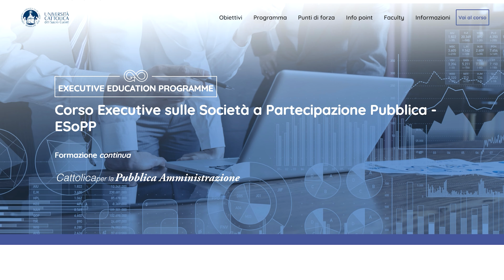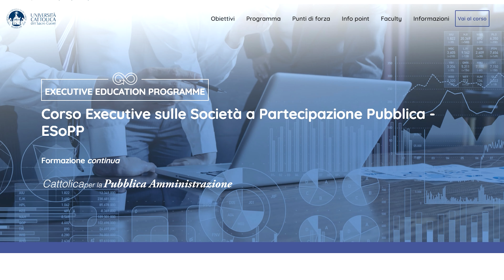Corso Executive sulle Società a Partecipazione Pubblica - ESoPP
Il corso executive si rivolge ai professionisti che operano nel settore delle società a partecipazione pubblica, fornendo gli strumenti necessari a comprendere l’attuale disciplina attraverso un approccio casistico e multidisciplinare. Il metodo didattico coniuga la disamina del quadro normativo e giurisprudenziale con l'esperienza pratica degli operatori del settore, combinando le prospettive del diritto amministrativo e del diritto commerciale, anche alla luce del dibattito dottrinale. Scopri di più